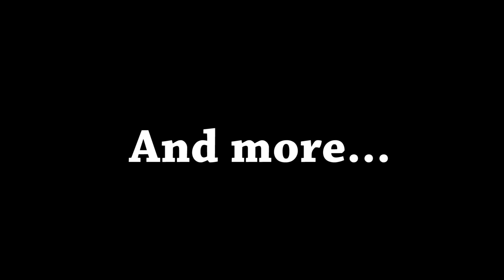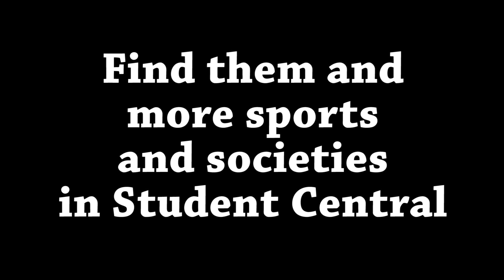Open Day 2015: RamAir, Sabbaticals, and more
A few more bits from our open day including RamAir, sabbatical officers and some choice excerpts...